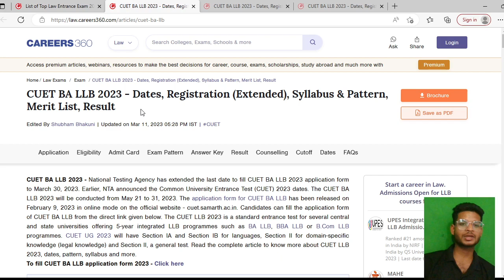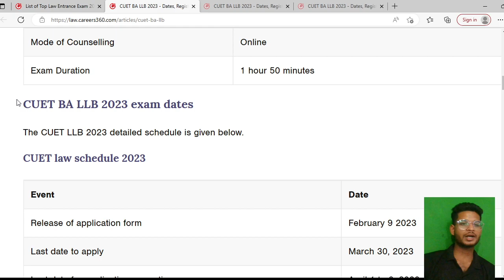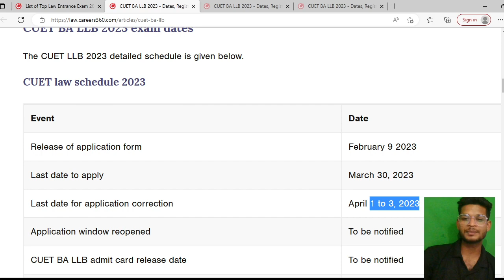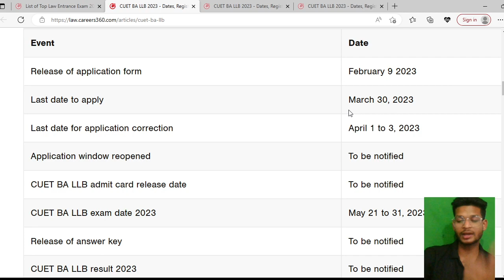cuet important dates, cuet exam, cuet exam date 2023, important dates for cuet exam 2023,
ID
_kamesh-22

tags...
cuet important dates,
du important dates,
cuet 2023 important dates,
cuet important dates,
important days for cuet,
what will come in cuet exam,
important dates for cuet exam 2023,
cuet exam,
cucet exam,
cuet exam 2023 application form,
cuet exam details,
ctet exam paper,
ctet exam malayalam.